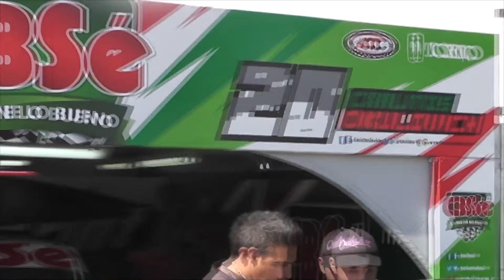Carlitos Okulovich en el circuito de Rafaela 2015